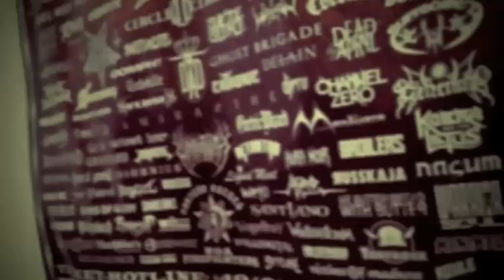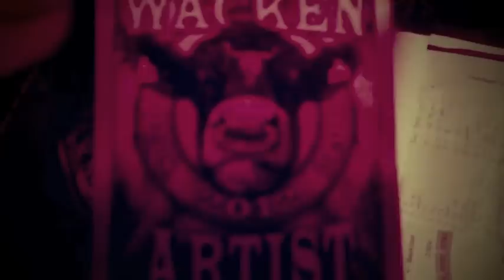Panteón Rococó en Wacken 2012 Gira "Ni Carne Ni Pescado" Capitulo II: In The Hell!!!.m4v